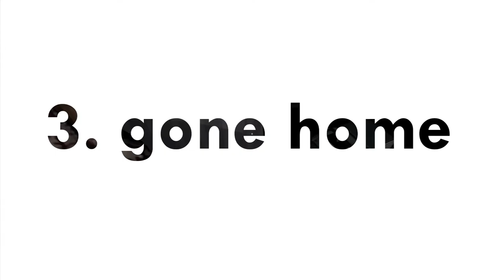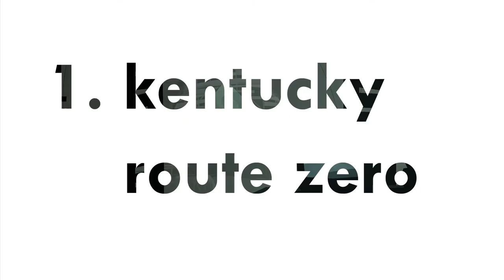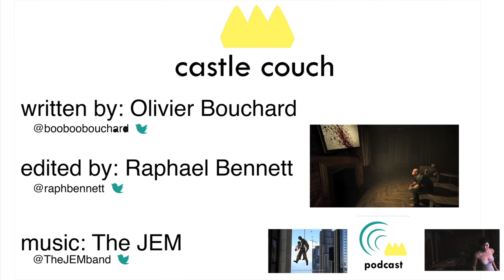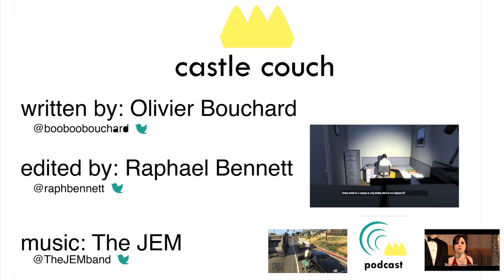Olivier Bouchard's Top 10 Games of 2013 - Castle Couch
Written by Olivier Bouchard (@booboobouchard)
Read by Raphael Bennett (@raphbennett)

Written:
10. DOKI DOKI UNIVERSE

Doki Doki Universe puts you in control of a robot trying to understand humans — and occasionally answering personality quizzes for some reason. There is not much in it as far as gameplay goes, and what there is really repetitive, but the fact of the matter is that Doki Doki Universe is completely hysterical. The game’s writing is borderline insane, and the ‘quizzes’ seem totally off the wall, until it gives you back strangely accurate (or not) personality readings. The gameplay might be dull, but only one game this year had me riding a flying beaver wearing a top hat through the universe while being asked if I would prefer an octopus or a baby for a hat, and I love Doki Doki Universe for being that game.

9. THE LEGEND OF ZELDA: A LINK BETWEEN WORLDS

8. GUACAMELEE

7. THE SWAPPER

Space is a terrifying and ominous place. Well it seems to be. For me, anyway. The Swapper is at its best when it’s making you feel the cold isolation of space; for most of the game the only people you interact with  are clones of yourself, which the game forces you to kill repeatedly. It is a dark and somewhat disturbing case of mechanics reinforcing theme. In terms of the gameplay, what’s there is standard but well designed; the general atmosphere of the game makes it something truly special.

6. GRAND THEFT AUTO V

5. GUNPOINT

With its jazzy soundtrack and trenchcoat-wearing protagonist, Gunpoint is the best at making you feel like a spy. Not one of those John le Carré soporific spy though, but a cool film noir-esque spy with the capacity to jump surprisingly high, and the ability to rewire electronics in strange ways. Gunpoint’s minimalistic approach to visuals and world building ensures that it always hits home; it is a small game that feels complete. It made me feel smart too — and that is probably because it is smarter than I really am.

4. NI NO KUNI: WRATH OF THE WHITE WITCH

3. GONE HOME

The representation of women in videogames has been one of the biggest subject of the year and maybe not for the best reasons. I am personally glad that finally we are seeing some progress on that front, and Gone Home might be the best videogame to represent that this year. Limiting it to its social agenda game would be diminutive though — it has so much more to offer. It presents a perfectly created and coherent universe contained in a small but hyper detailed house. The story seems like a typical teenager’s affair, but the way it uses tropes to subverts the usual video game cynicism to surprises its audience is something I will remember for a long time.

2. PAPERS, PLEASE

Papers, Please is the most stressful game I have played this year. It is an innocuous but kind of dreary looking thing that terrified me as much as I enjoyed it. It feels like Hannah Arendt’s Banality of Evil theory made into a game and it shows wonderfully that gameplay can indeed inform story and emotions. As in real life, it is often way harder to make good in this game than to just ignore everything and be mean because it is your job. That was not my choice. I tried to help the revolution. I got shot for it, but at least I tried.

 1. KENTUCKY ROUTE ZERO

This game is something dear to me. It is not even finished and might not ever be (which would be ironic seeing how the second episode directly references Kafka) but what exists is enough to earn my top spot. As of now there are only two “real” episodes available, plus two one-off scenes that can be downloaded for free. What Kentucky Route Zero does different and, for me, better than any other game, is cooperative storytelling. By making most of its choices implied instead of explicit to the story, it gives agency to the player through their own imagination. While the game will not change much between playthroughs, it opens up a ton of possible stories that are up to the player to determine. It is a beautiful game that asks a lot of its audience but rewards them accordingly. Kentucky Route Zero is easily my best game of the year.